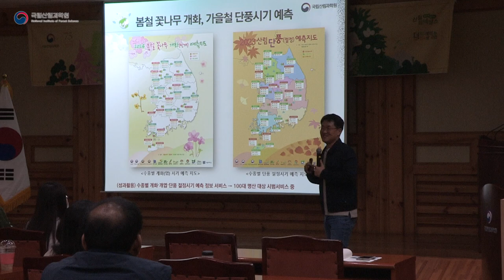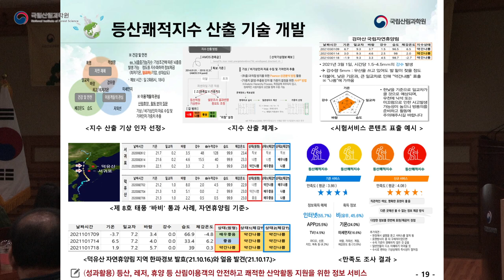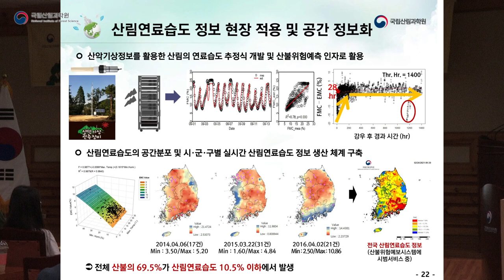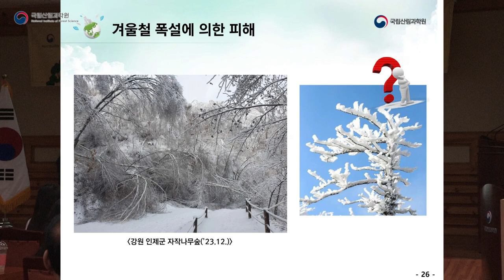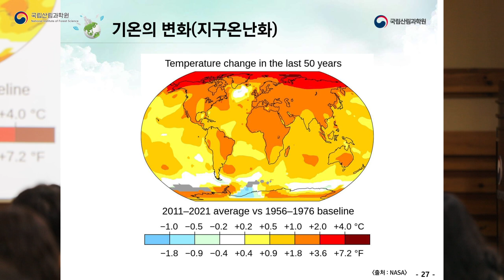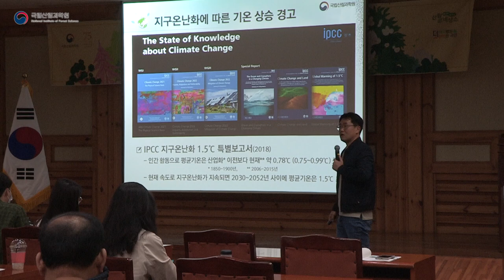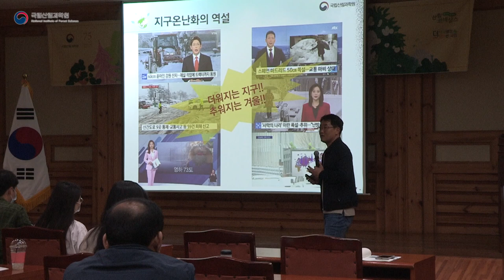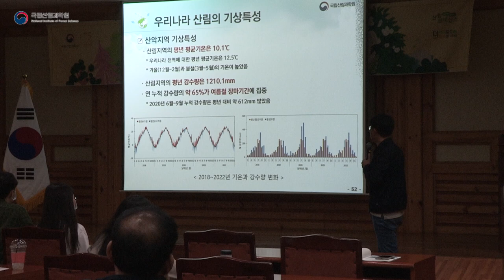[지식의숲 아카데미] 숲속 날씨의 은밀한 이야기-2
국립산림과학원은 지난 4월 20일 일반인을 대상으로 ‘제2회 지식의 숲 아카데미’를 개최하였습니다.
지난 3월부터 매달 셋째 주 토요일에 개최되는 ‘지식의 숲 아카데미’는 숲과 관련된 재미있고 유익한 연구 결과 내용을 일반 시민들에게 쉽게 알리기 위해 기획되었습니다.
현재 온라인에서 참여 신청을 받고 있으며, 관심 있는 사람이라면 누구나(회당 80명 이내) 참석할 수 있습니다.
* 온라인 예약 (숲나들e ▶ 숲길 ▶ 숲길예약 ▶ 월별현황조회 ▶'홍릉숲탐방' 선택 ▶ 달력에서 '지식의 숲 아카데미' 클릭 후 접수)
이번 2회차에서는 ‘지구의 날(4월 22일)’을 맞이해, 기후변화로 변화하는 숲 속 날씨(산악기상) 정보와 이를 활용하는 방법 등을 강의했습다.